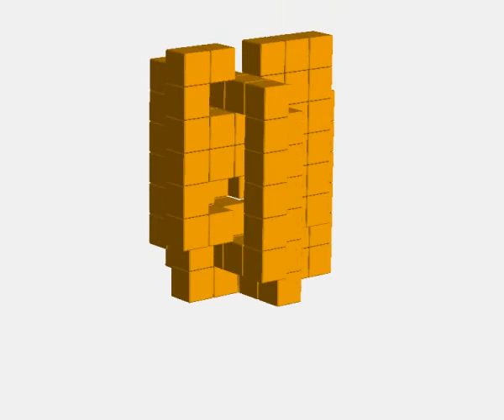Головоломка "Кроассан". Сборка